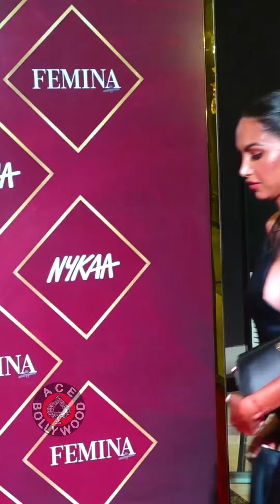🔥 Diipa Khosla Is An Indian Fashion & Beauty Influencer At Nykaa Femina Beauty Awards